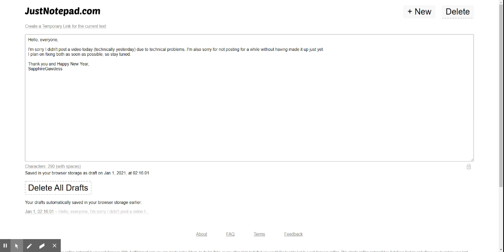New Year's Message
I also forgot about my 1-year anniversary and holiday posts in this message, and those will be included as well.

Happy New Year and Happy Holidays!